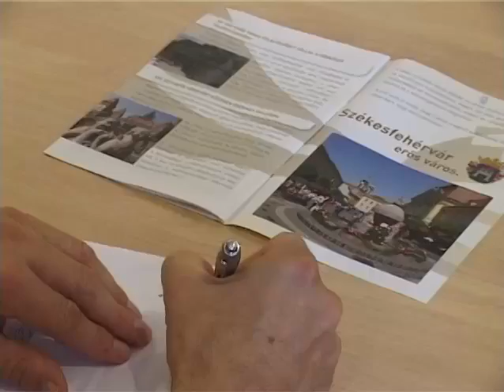Az Erős Székesfehérvárért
A napokban a postaládákba kerül az a lakossági tájékoztató füzet, amely a „Program az erős Székesfehérvárért" címet viseli. A kiadvány konzultációra hívja Székesfehérvár lakosságát, melynek keretében ötleteket adhatnak, véleményt nyilváníthatnak a város további fejlődését illetően. Székesfehérvár polgármestere szeptember 30-ig várja a javaslatokat.